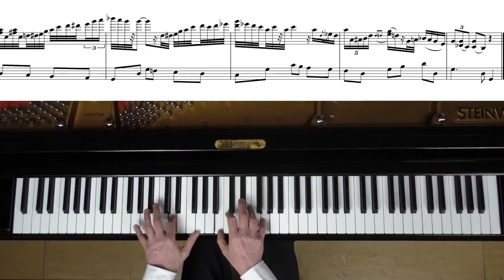Blueberg Air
Goldberg Variations, Jazz arrangement. This is the Air, or theme.